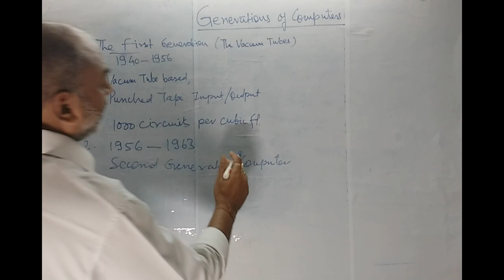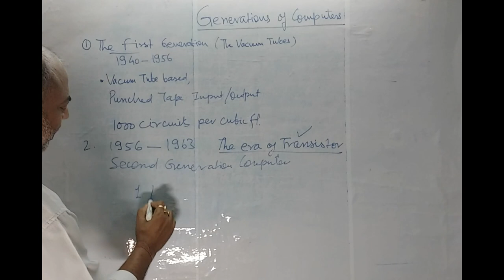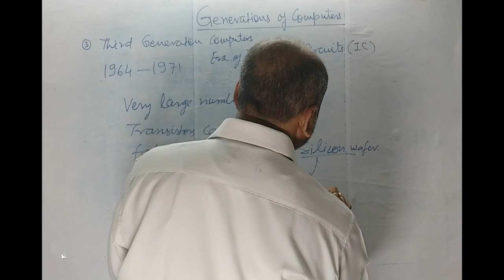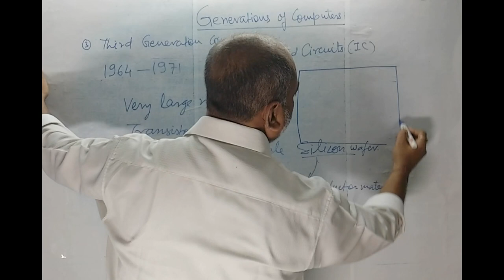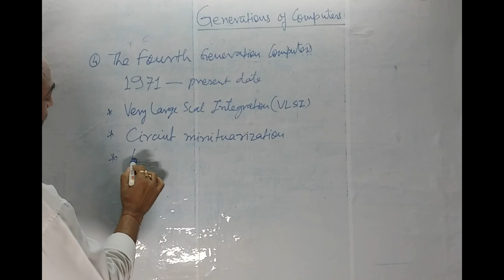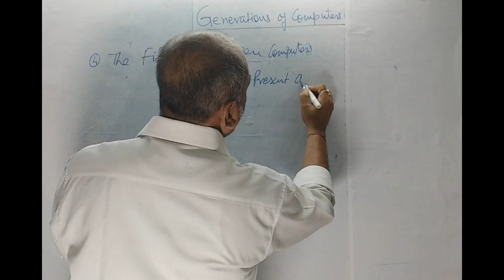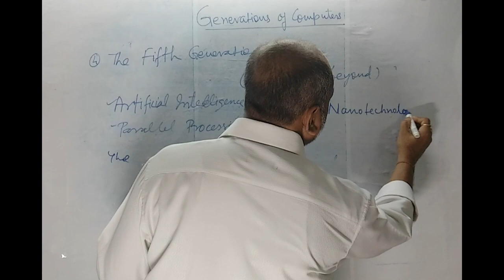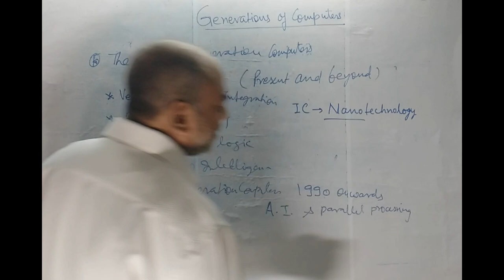Generations of Computer I Useful for Competitive Exams like SSC CGL/CHSL, Bank, RRB etc. | Hindi